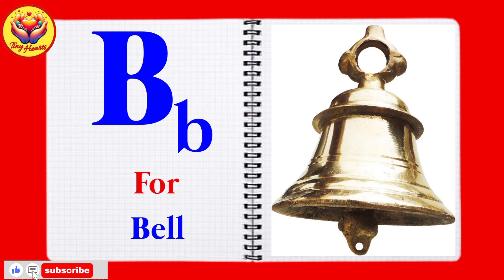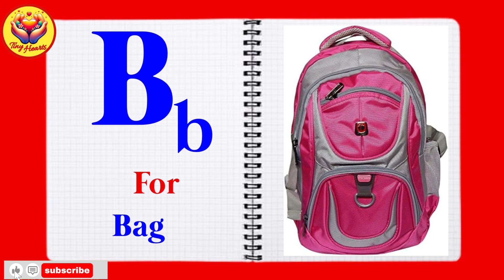B letter words for kids | words that start with b | words begin with letter a | Tiny Hearts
Dear parents, welcome to this little channel of ours. Each of these videos is specially made for the little darlings. Sonamanis will have a lot of fun watching this video today and will be able to learn the English alphabet with joy. Keep watching our channel video of your sonamanis every day and see how easily sonamanis are embracing elementary education with joy, ease and beauty.

words start with b for kids
b for words
b words for kids
words that start with letter b for kids
words that start with b for kids
practice reading
b is for bicycle
b for banana cartoon
b for baby
b for birds
b for boat
b for bee
letter b for preschool
letter b for kindergarten
letter b for kids
letter b with pictures
words start b
vocabulary for preschool words that start with b letter
b letter words for kids
educational video
all about the letter b
b is for
b alphabet
primary school
abc phonics
the alphabet
letter b story for kindergarten
learning the letter
learn the letters